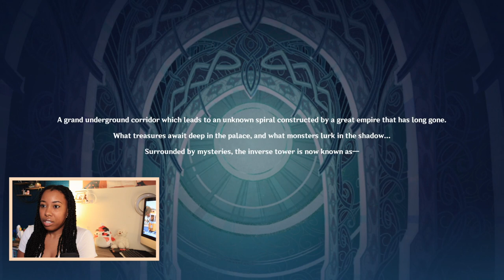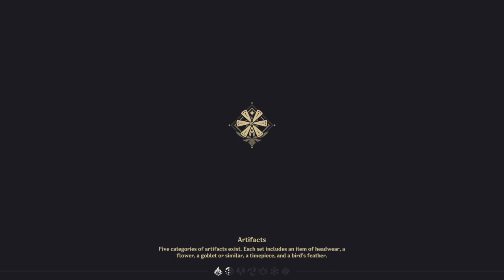IS IT BATMAN?! The Dark Knight Hero|| Genshin Impact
Get your snacks its a long one...ENJOY! 🍿
🦋Be apart of my shenanigans 👀:

🦋INSTAGRAM📷: @letsbekoii

♪ Flowers (Prod. by Lukrembo)